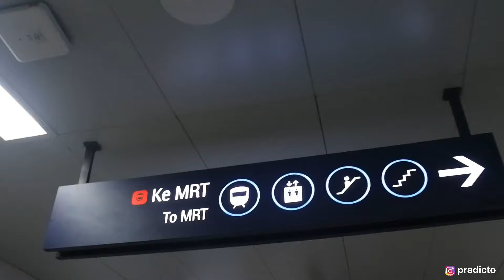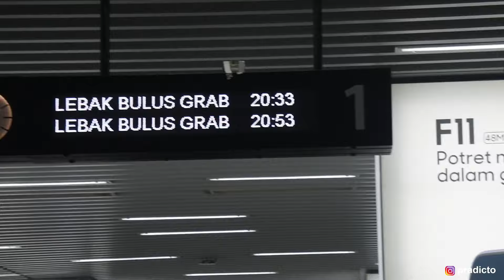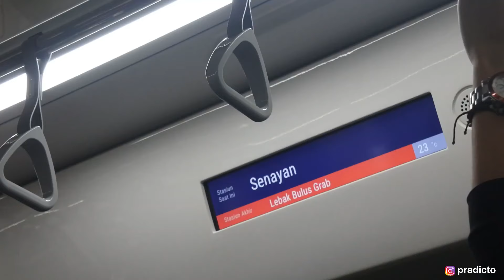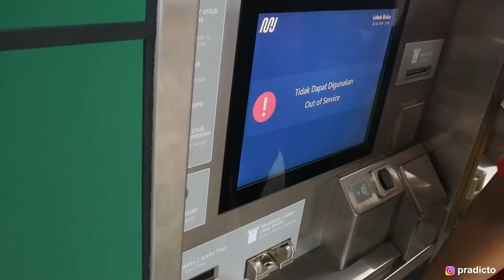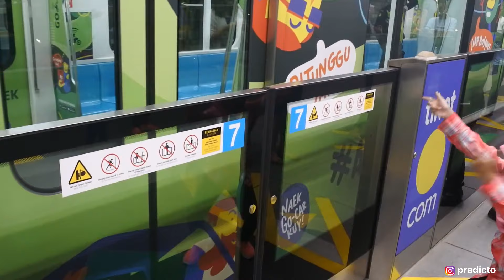Nyobain MRT Jakarta Rute Bundaran HI - Lebak Bulus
Mumpung lagi ada di Jakarta, gak sah rasanya kalo gak nyobain transportasi umum yang paling baru di Jakarta ini, saya naik rute start di Bundaran HI ke Stasiun Lebak Bulus, dimana stasiun Lebak Bulus ini adalah stasiun terakhir dari jalur MRT.

lebih kurang jaraknya 16 kilometer, dengan harga tikenya Rp 14.000,- plus dikasih kartu MRT dengan jaminan uang sebesar Rp 15.000,- dan ketika suatu waktu kita ingin kembalikan kartu MRT ke loket2 di stasiun MRT tersebut maka uang jaminan tadi dikembalikan ke kita.

So warga Jakarta, selamat karena udah punya transportasi umum yang keren dan terjangkau ini, mohon untuk dijaga kebersihan dan ketertiban agar sarana ini dapat awet yaa